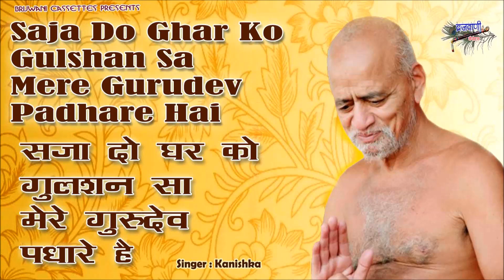सजा दो घर को गुलशन सा मेरे गुरुदेव पधारे है || Saja Do Ghar Ko Gulshan Sa Mere Gurudev Padhare Hai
Song : Saja Do Ghar Ko Gulshan Sa Mere Gurudev Padhare Hai
Album : Gurudev Bhajan
Singer : Kanishka
Label : Brijwani Cassettes
Produced By : Sajal